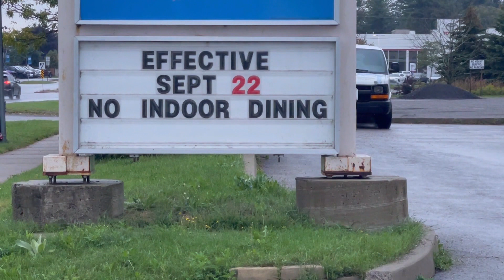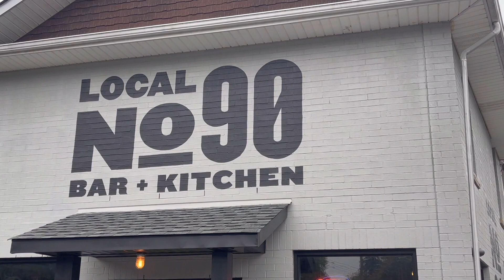Passport Cobourg Port Hope September 23, 2021